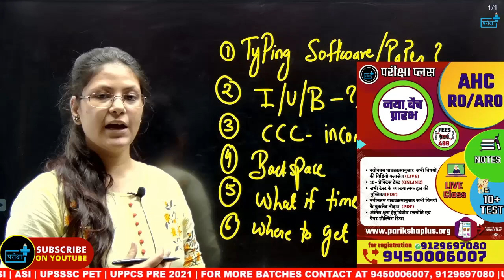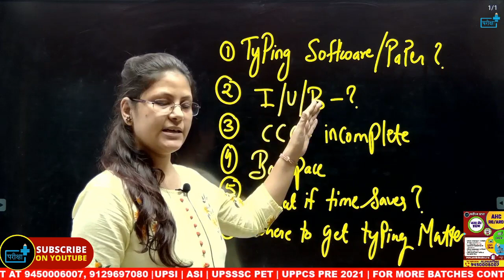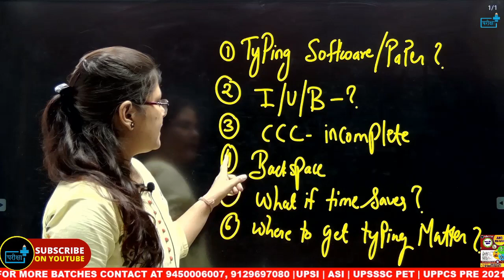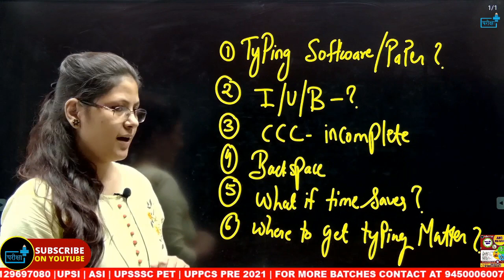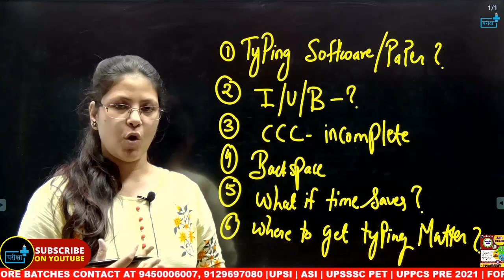Allahabad high court ro aro typing software typing content backspace allow /टाइपिंग सॉफ्टवेर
Allahabad_ro_aro_typing high_court_ro_aro_typing_software# typing_content#backspace_allow